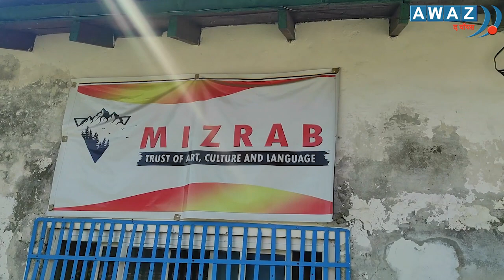श्रीनगर: इरफान और बिलाल बच्चों को सूफी संगीत सिखाकर प्यार-शांति का किया संचार | Awaz The Voice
श्रीनगर में संगीत विद्यालय 'मिज़राब' चला रहे हैं इरफान और बिलाल, देखें कैसे छात्रों को सूफ़ी संगीत का मिल रहा प्रशिक्षण, प्रेम और शांति के संदेश का हो रहा प्रसार